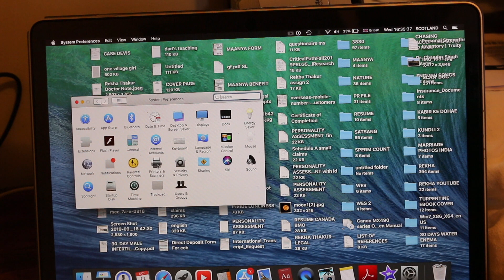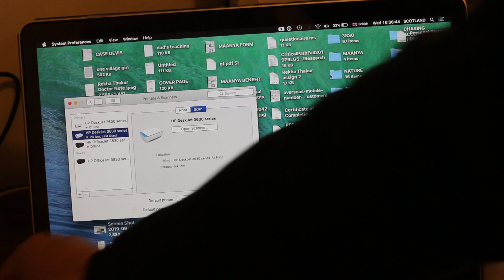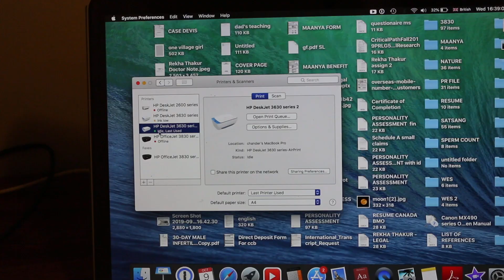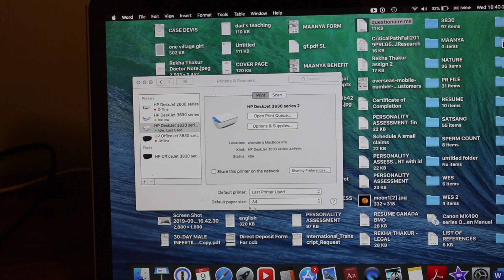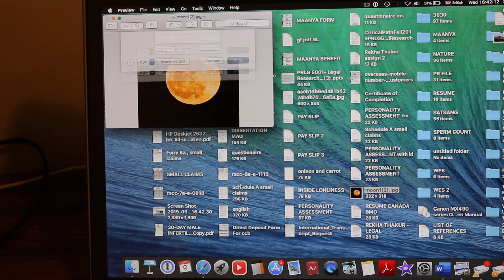How To Print & Scan With HP Deskjet 3630 Printer With MacBook review !!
These are 3 methods for printing and scanning documents on hp printers.
1- Using printer wirless direct printing and scanning
2- Using home or office wifi network
3- Using USB connection between printer and device.
This tutorial applies to HP DeskJet 3630, 3631, 3632, 3633, 3634, 3635, 3636, 3637, 3638 All-In-One Printer & HP DeskJet Ink Advantage 3635, 3636, 3638 All-In-One Printer & HP DeskJet Ink Advantage Ultra 4729 All-In-One Printer.